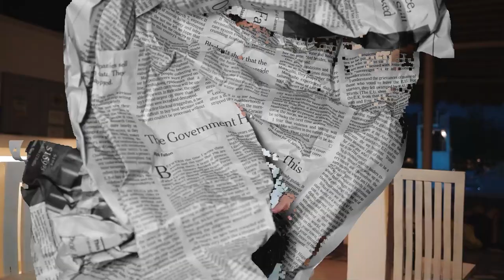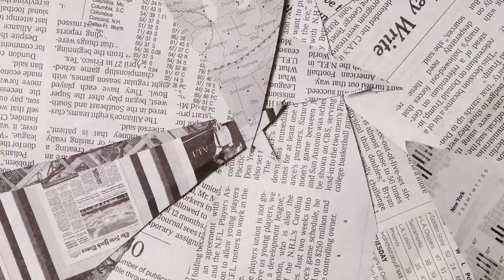UNBOXING OUR CANON EOS R SYSTEM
We are thrilled to share with all of you our experience in unboxing our Canon EOS R system and trying it out during our recent prenuptial shoot for actress Glaiza De Castro and David Rainey.